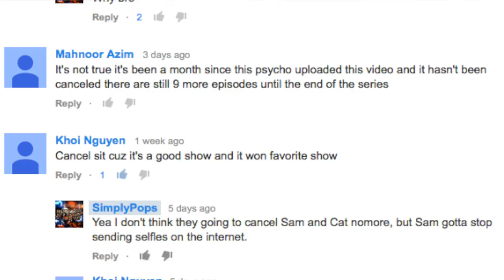Nickelodeon Denies Sam & Cat Cancellation Rumors??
Nickelodeon Has Officially Cancel Sam and Sam :( New Video Coming Soon